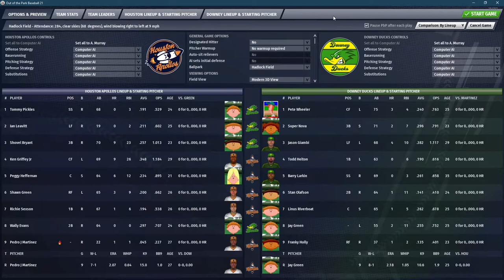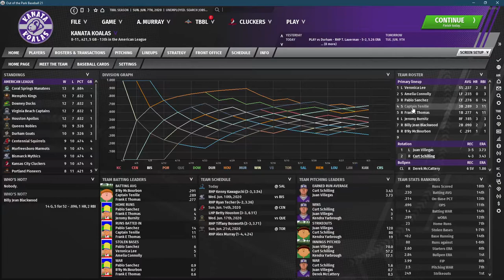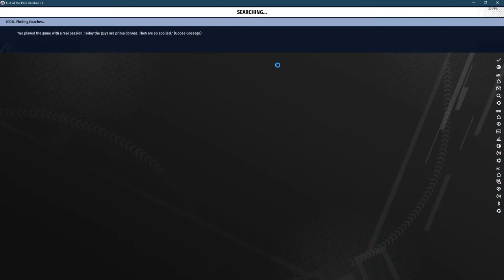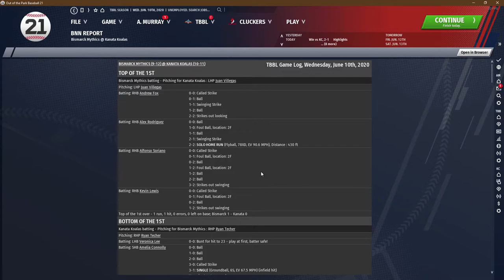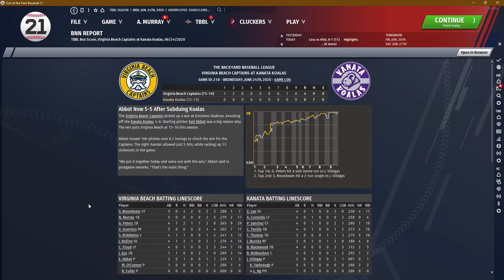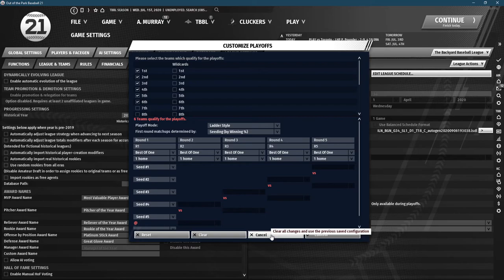The Backyard Project Season Alpha 1 Ep 4